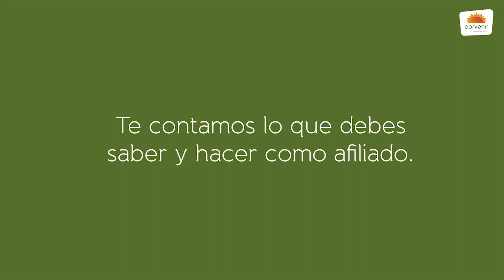Hoy en Porvenir te responde: lo que debes saber y hacer como afiliado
¿Por qué es importante hacer aportes en un fondo de pensiones y cesantías como Porvenir?  -  Semana de la seguridad social